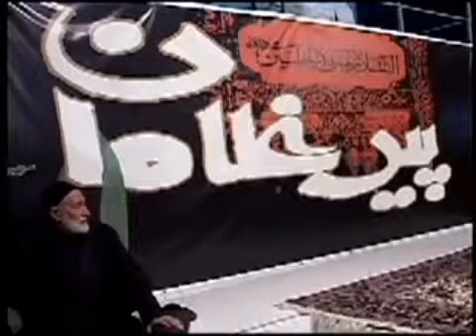نوحه تهران قدیم، حسن خطیب، امام حسین علیه السلام بر بالین دوست مریضش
Shia Eulogies:
Shiite Religious Eulogy for Hazrat Imam Hussain P.B.U.H
he is the leader of tragdey of Karbalas martyrs, October 10, 680 AD
Language: persian
Elegy Reciter & Eulogy Singer: Hasan Khatib
Elegy: امام حسین علیه السلام بر بالین دوست مریضش
مداحی نوحه تهران قدیم، حسن خطیب - روضه حضرت امام حسین علیه السلام